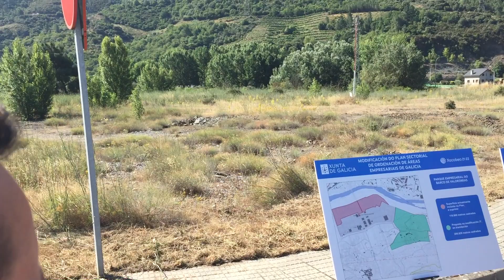Video O Barco poligono industrial presentación solo industrial disponible